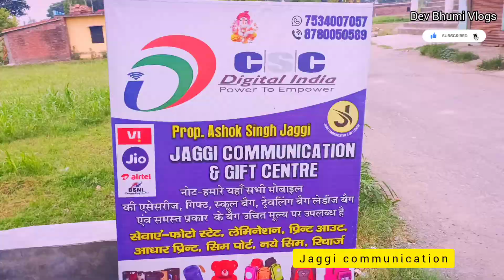Jaggi communication and Gift centre... Lalkuan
thanku all guys..

keep support